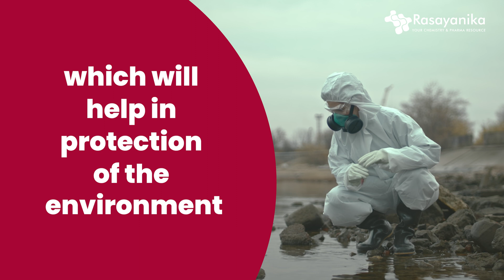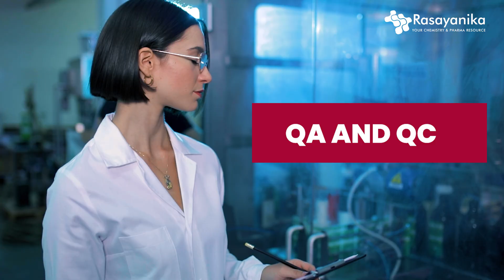Top 7 Thrilling Bsc Chemistry Job Opportunities - Must Watch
🔬Top 7 Thrilling BSc Chemistry Job Opportunities - A Career Guide for Aspiring Chemists

Are you a BSc Chemistry graduate and unsure about the job opportunities waiting for you? You've landed in the right place! This video unveils the Top 7 Thrilling Job Opportunities for BSc Chemistry Graduates that you must consider.